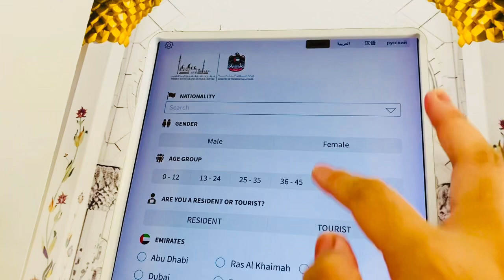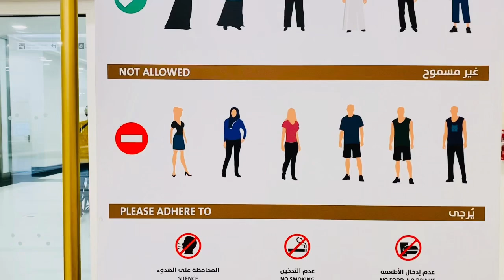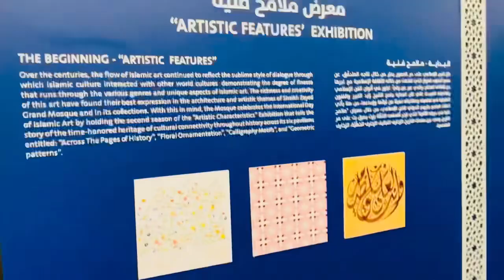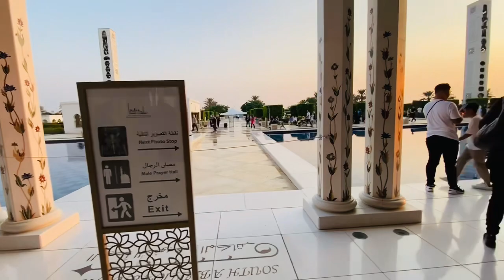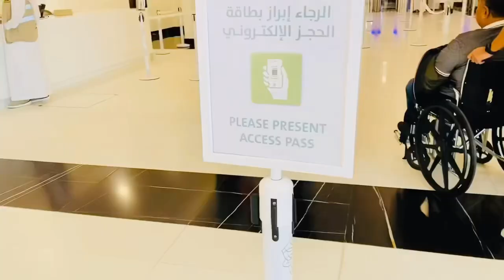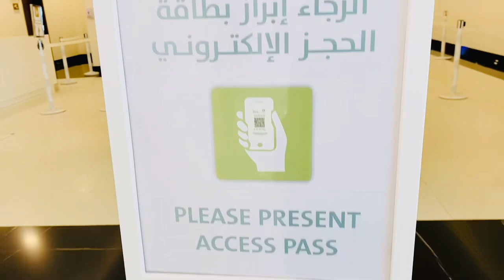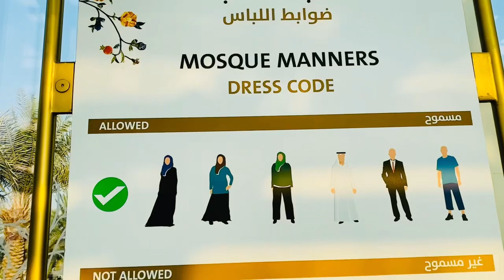MAMANGHA KA SA GANDA “Grand Mosque | Pobreng Haciendera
The biggest Grand Mosque around the world is located in Abu Dhabi. It’s my first to visit this beautiful Mosque all i can say super beautiful with Swarovski Crystal chandelier so amazing. The Mosque is so clean and inside the Mosque where you can see this beautiful carpet and a decoration-around the wall so beautiful.
I hope you will enjoy watching my video and see you on my next upload.